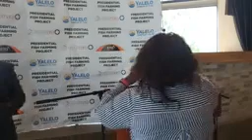President Lungu Launch Fish Harvesting Buyantanshi women & Kamimbi cooperative News